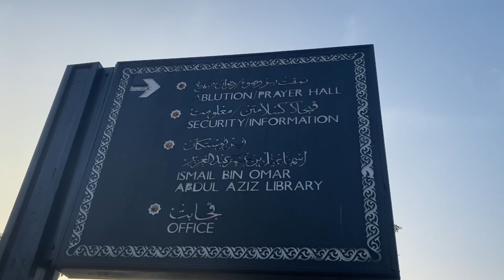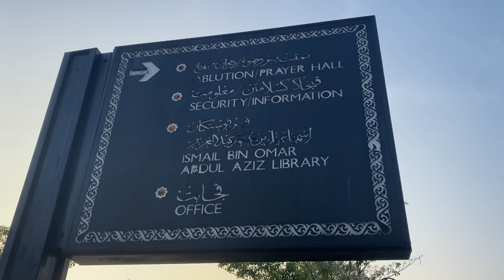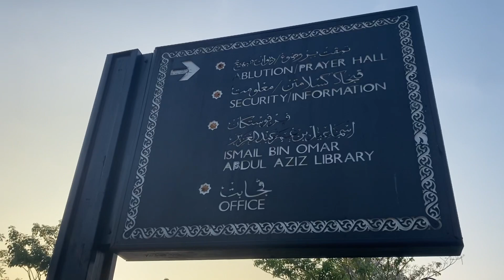Seperti inilah sholat idul fitri di brunei//sungguh sangat ramai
Hi ,gaes,jadi di vidio kali ini lagi sholat idul  fitri di Brunei Darussalam,dan ternyata sangat ramai gaes,mantap